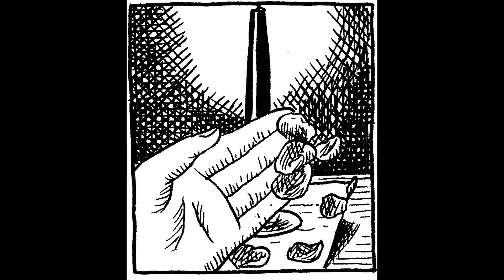Skyclad (the movie)- James Lantz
A little movie I made out of one of my comics. It's about a teenage witch!